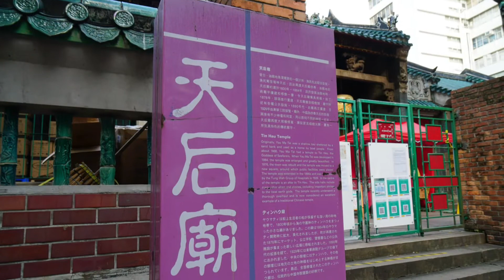2021/06/05 香港油尖旺區 - 油麻地果欄，天后廟，玉器市場，廟街「算命街」